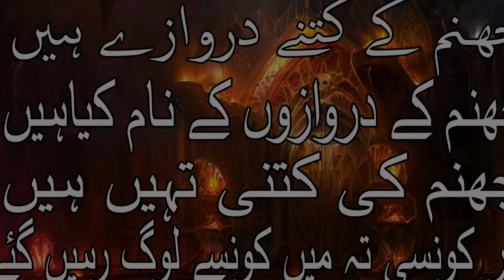How many doors of hell?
This video is based on hell doors?
What are the names of hell doors?
How many hell foldings?
Which peoples will live there?